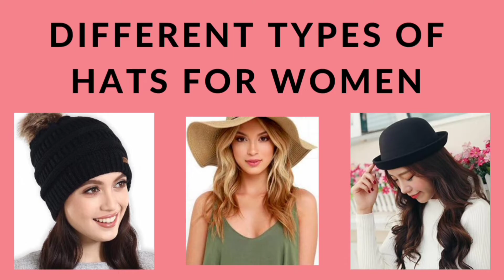Different types of hats for women with names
In this video I am sharing with you different types of hats for women with names.

types of hats with names
different types of hats with names
caps
caps with names
hat with names
caps and hats for girls with names
caps for girls with names
hats for girls with names
types of caps and hats for girls with names
Hats with name
Hats with name
Women's hats
How mant types of hats are there